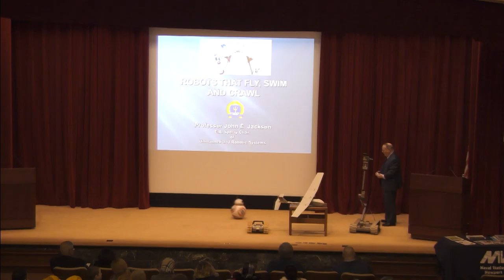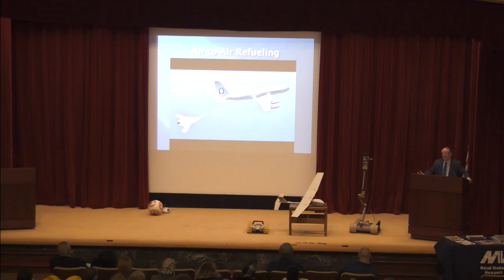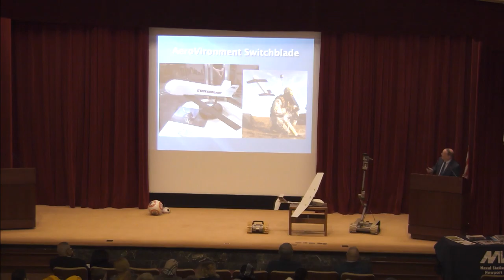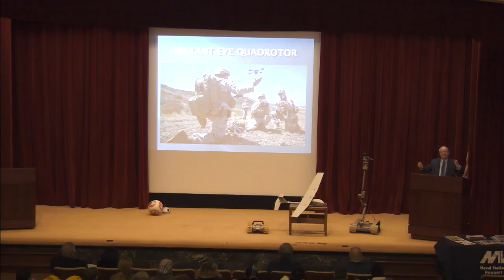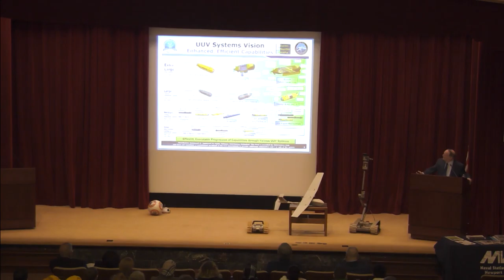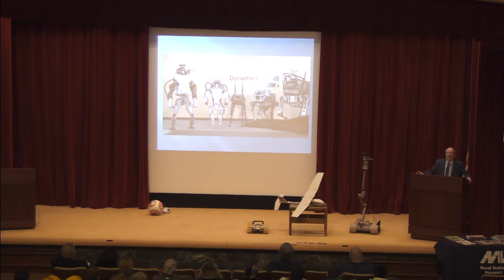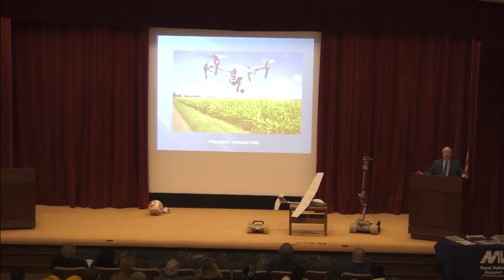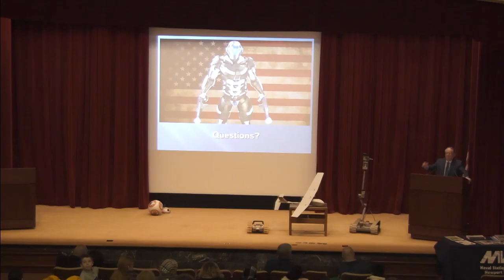2020 Issues in National Security Lecture Series: John Jackson on Unmanned Vehicles, Feb. 11, 2020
The Issues in National Security (INS) lectures are specifically designed to offer scholarly lectures to the spouses, partners, and significant others of military and civilian employees assigned to the U.S Naval War College, Naval Station Newport and its tenant commands, foundation members, and local retirees and military personnel.